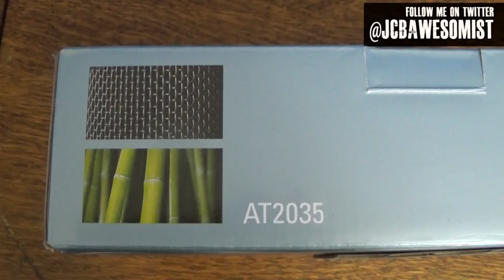Awesomist Reviews: Audio Technica AT2035 Microphone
In this episode of The Awesomist Reviews I check out the Audio Technica AT2035 Microphone. Check out the unboxing as well as a microphone shootout against the Oktava 219, The MXL 990 and the mic I bought on the Geek App.